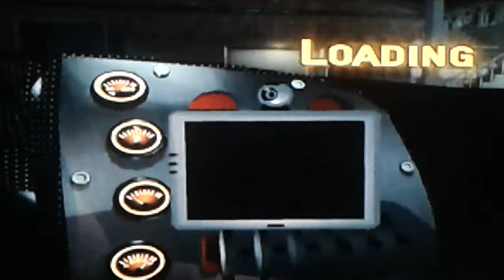Test Drive (2002) - Event #26: It's All About the Viper (Linear)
Event #26: It's All About the Viper

Car: Chevrolet Chevelle SS 454 (Skeeter's)

Transmission: Manual

London 7: Linear

Opponents:

Lisa Lux: Dodge Viper GTS
Marie: Lotus Espirit V8
Reese: Shelby Series 1
Skeeter: Pontiac GTO (Skeeter's)
Kurt: Chevrolet Corvette L-88

Winning Conditions: Top 3 / Beat Lisa

Kurt's Track Record: 02:15:73
No New Track Record

Prize Car: Dodge Viper GTS

Developers: Pitbull Syndicate
Publishers: Infogrames

Release Dates:

NA: 28 May 2002 (PS2)
NA: 11 June 2002 (Xbox)
NA: 10 December 2002 (PC)
EU: 5 July 2002 (PS2)
EU: 5 July 2002 (Xbox)

Platform: Microsoft Xbox (Played on Xbox 360) (Also available for Windows PC & Sony PlayStation 2)